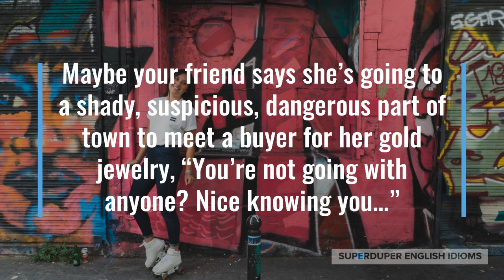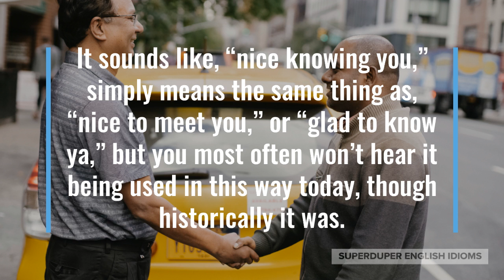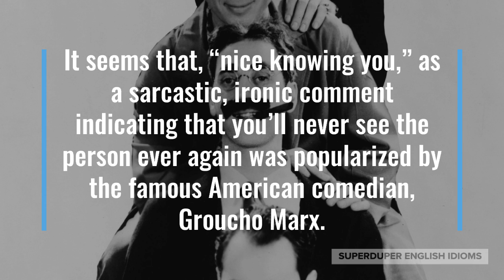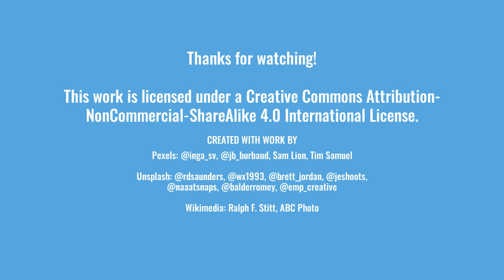"Nice Knowing You" Idiom Meaning, Origin & History | Superduper English Idioms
0:00 - How to Say, “Nice knowing you…”
0:20 - Examples of “Nice knowing you…”
1:09 - Meaning of “Nice knowing you…”
1:53 - Origin of “Nice knowing you…”
2:34 - More Examples of “Nice knowing you…”
3:19 - Conclusion

“Nice knowing you…”

When someone uses the slang, “Nice knowing you…”, they jokingly mean that something bad is about to happen to you and they’ll never see you again.

“Nice knowing you! I wish I could be there when your parents see what you did to the house,” you might tell a friend after a wild party.

Maybe your friend says she’s going to a shady, suspicious, dangerous part of town to meet a buyer for her gold jewelry, “You’re not going with anyone? Nice knowing you…”

“You crashed dad’s car?! Nice knowing you…” you might say to your teenage brother after he borrowed your dad’s prized possession without permission.

As you can see, “nice knowing you,” is used when someone jokes, jests, quips, teases that as a result of something you did; something dreadful, terrible, awful will happen to you.

It sounds like, “nice knowing you,” simply means the same thing as, “nice to meet you,” or “glad to know ya,” but you most often won’t hear it being used in this way today, though historically it was.

It seems that, “nice knowing you,” as a sarcastic, ironic comment indicating that you’ll never see the person ever again was popularized by the famous American comedian, Groucho Marx.

When he divorced his wife of 21 years in 1942, he sarkily said to her, “Well, it’s been nice knowing you; if you’re ever in the neighbourhood again, drop in.”

“Ready to die? It’s been nice knowing you!” a teenager playing video games might say to a friend right before a versus match.

Perhaps you’re reading an article on the decline of the United States of America’s power, “Ta-ta America, it was nice knowing you.”

“It was nice knowing you all, see you at the finish line!” an arrogant, cocky, pompous competitor might say before the start of a race.

So, the next time you’d like to jokingly, jeeringly, mockingly tell others that “their time is up”, you’ll never see them again, you can say, “Nice knowing you.”